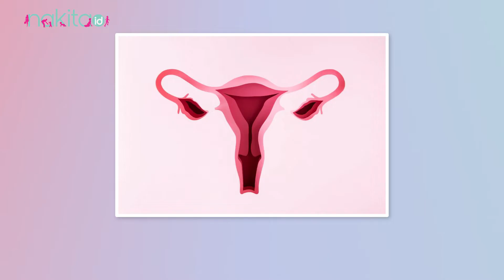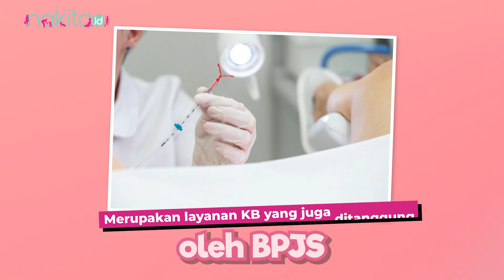Wah Ternyata Ini Lho Jenis dan Layanan KB yang Ditanggung BPJS!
Moms, pemilihan alat kontrasepsi memang disesuaikan dengan kebutuhan tiap pasangan. Tetapi, Moms perlu memilih jenis kontrasepsi yang tepat dan aman, ya. Ada berbagai macam jenis alat kontrasepsi yang bisa Moms pilih. Selain memilih jenis KB, ada beberapa sebagian pasangan yang tentu mencari informasi seputar biaya yang akan dikeluarkan. Bagi Moms yang telah  menjadi peserta BPJS, mungkin tak perlu lagi khawatir memikirkan biaya. Melansir dari berbagai sumber, Nakita.id telah merangkum beberapa layanan KB yang telah ditanggung BPJS.

00:00 - Intro
00:53 - KB Tubektomi dan Vasektomi
01:10 - Pemasangan dan pelepasan alat KB Spiral
01:28 - Pemasangan alat dan konsultasi
01:47 - KB suntik

EDITORIAL OFFICE

ADVERTISING